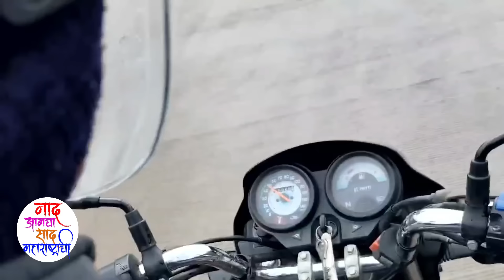माणिकराव बैल मुलाखत..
नाद आमचा साध महाराष्ट्राची
vadakibharatkesaribailgadasharyatlive
वायदीमुळे शेतकऱ्याच्या डोळ्यात पाणी/मोगली बैल मुलाखत/गरिबांची बैल अंधारात

हिंदकेसरीमोठालक्ष्या
सप्तहिंदकेसरीमोठालक्ष्या

motha lakshya,
chotalakshyabailchotalakshyamulakat,chota lakshyamotorlakshya,chotalakshyaapradhhota ai,छोटा